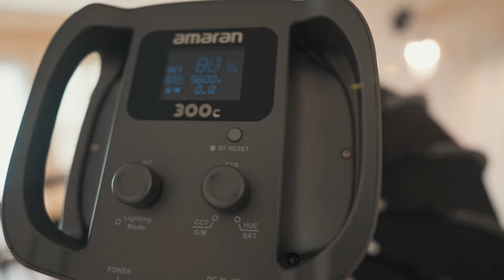How I light my Interview Setup